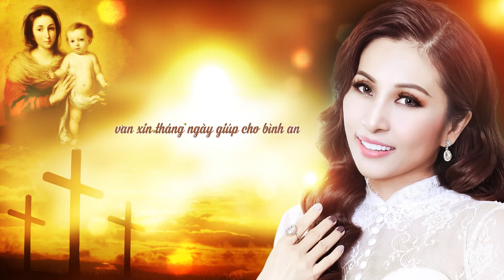Mẹ La Vang Vẫn Đứng Sau Hè - Ngọc Liên | Thánh Ca Dâng Mẹ La Vang - Fr. JB. Nguyễn Đức Vượng, O.P